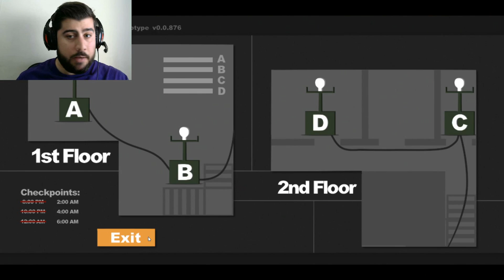Sophie´s Curse #3 | Guía para llegar desde las 10:00 PM a las 12:00 AM | Español